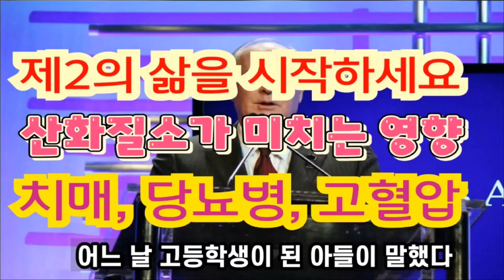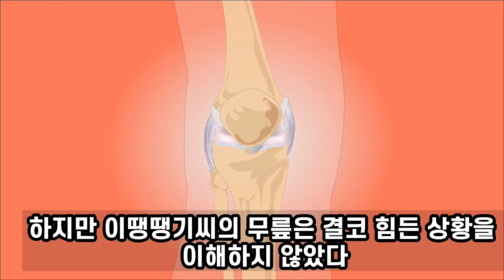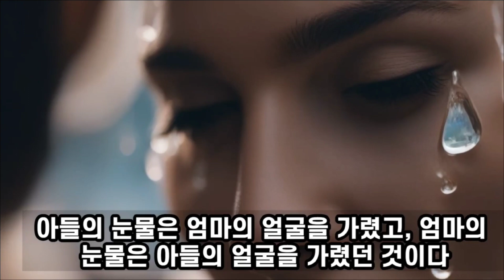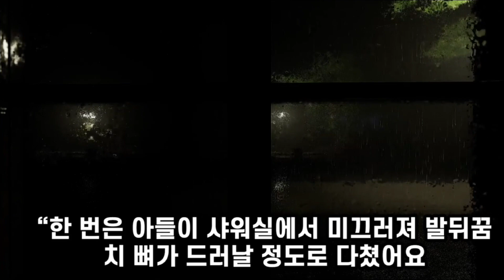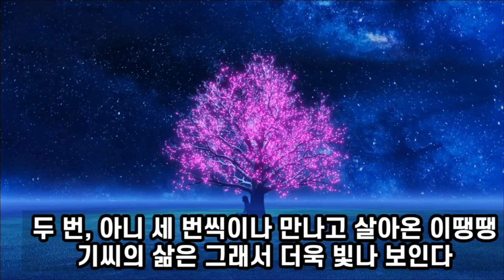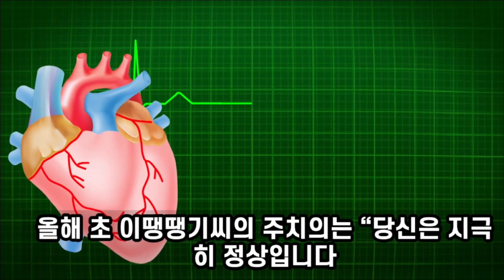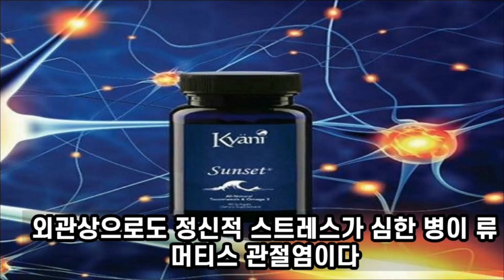류머티스관절염을 극복하고 20년의 고통을 말하다